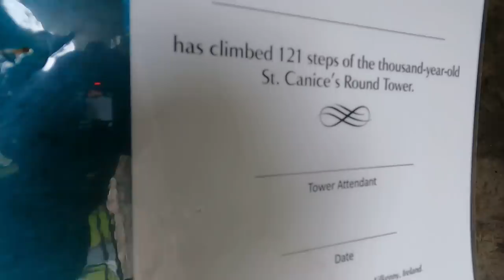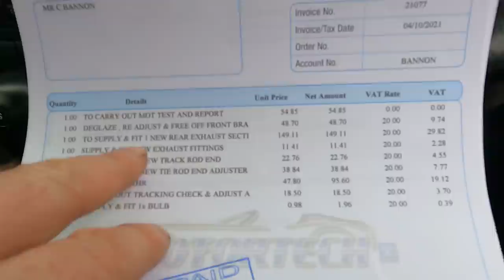Ireland to the Netherlands and back to the UK. Dutch Barge Linda #66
I go back to see the folks and pick up the car in the Netherlands.